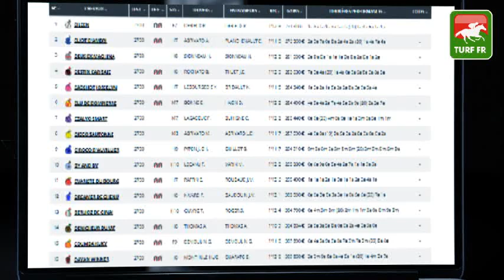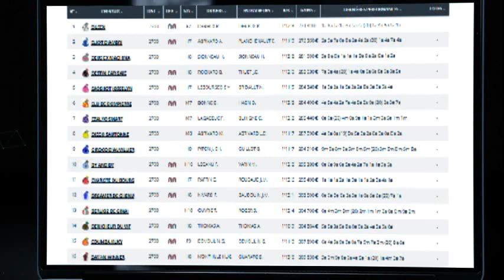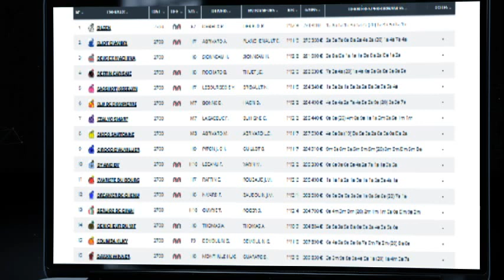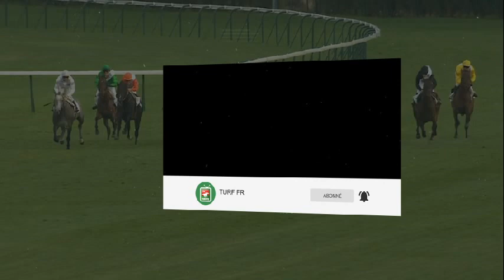Minute Quinté TURF FR : PRIX DE SOULAC - Mercredi 03 Novembre 2021 - PARIS VINCENNES 🏇 PMU #258385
🥇 Retrouvez le pronostic exclusif de notre expert Turf Lucius Simenon pour le PRIX DE SOULAC le Mercredi 03 Novembre 2021 à l'hippodrome de PARIS VINCENNES en France.

✅ NOS LOGICIELS TURF :
✔️ Logiciel TURF INFO Professionnel Edition: